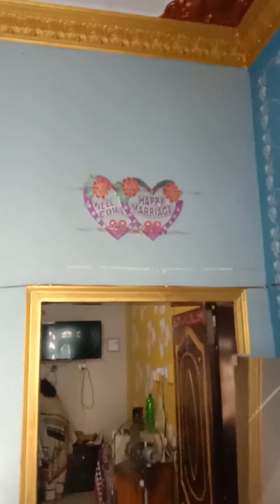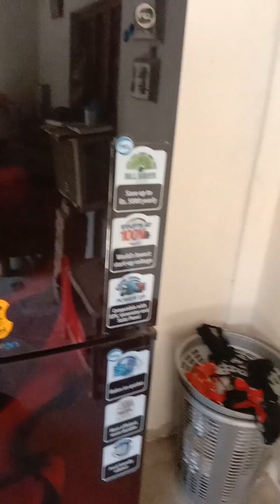vilog start in vallage umar memon.super video.enjoing in vallage.amzing people and house's